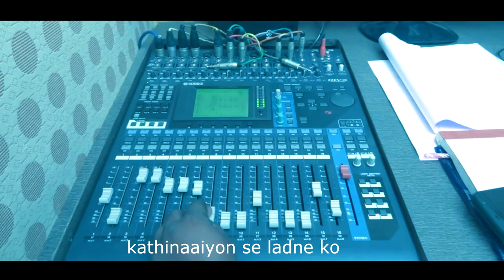jaagega hindustan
Singer- Aryan Sanjay Mathew
Lyrics & Music- Harish & Anuj